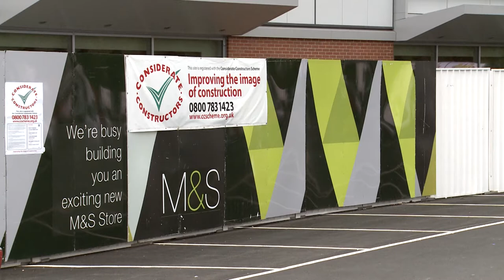Marks & Spencer | Arnison Centre | Trapeze No.2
GrippleTV was recently invited to a new 60,000 sq ft store in Durham where its Trapeze No.2 product has been implemented to suspend electrical services.

Check out the moment we dispel a common myth at 1 minute 34 seconds!